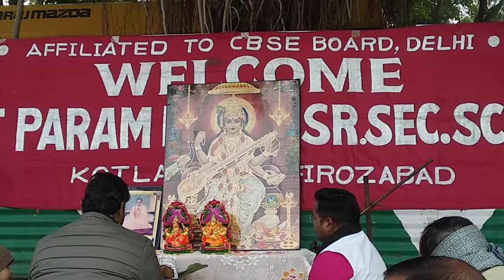Makarsankranti Saraswati Maiya Poojan 05 January 2022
At Sant Param Dayal Sr. Sec. School Gonch Kotla Road Firozabad Uttar Pradesh 283203